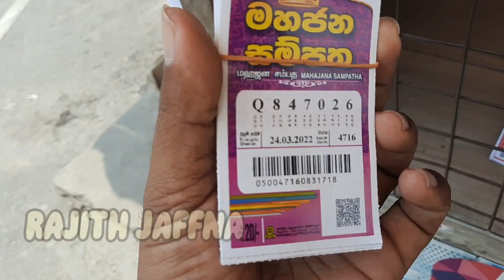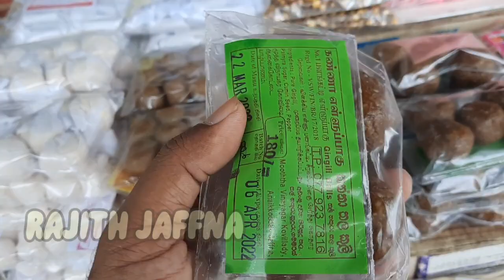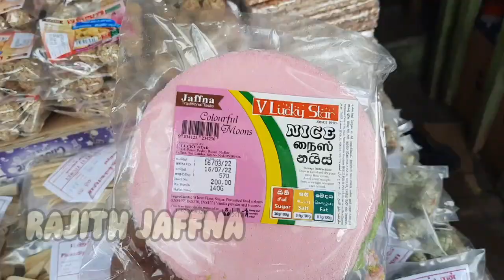யாழ் நகர சிறு வியாபாரிகள் காணொளி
வணக்கம் உறவுகளே 🙏🙏🙏🙏

இந்த காணொளியில் நீங்கள் பார்க்க இருப்பது யாழ் நகர மத்தியில் வியாபாரம் செய்யும் சிறு வியாபாரிகளின் பொருள்களின் விலை பட்டியலை தான்.

எனது காணொளிகளை பார்வையிடும் உறவுகளுக்கு நன்றிகள் 🙏🙏🙏

எனது காணொளிகளை புதிதாக பார்வையிடும் உறவுகள் கண்டிப்பாக எனது சணல் சப்ஸ்கிரெவ் செய்யுங்கள் உறவுகளே